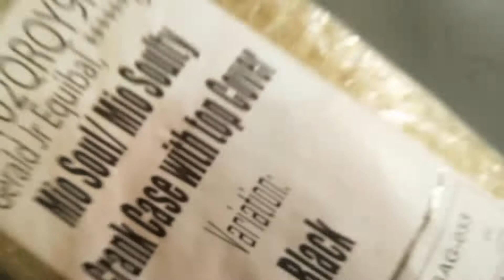Motovlog - Nagpalit ng Crankcase Top Cover for Mio Soulty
This is unboxing of Mio Soul / Soulty Crankcase Top Cover bought from Shoppee.
Note: This is our first time to do this, so hindi kami sure if sakto yung pagkakabit. Please comment if tama nga ba yung pagkakabit namin or if may need pa improve.